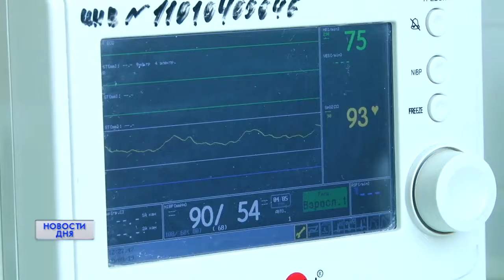Жизнь здоровых людей - скоро на ОРТ